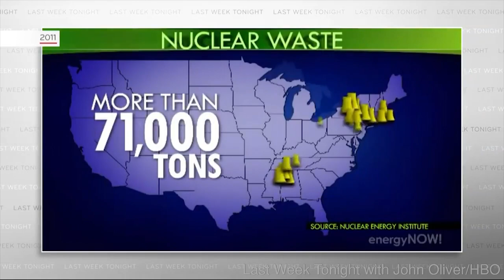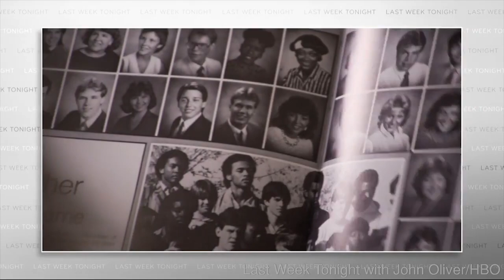Addressing John Oliver: Why nuclear waste isn't being mishandled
Was John Oliver wrong on nuclear waste? Senior Researcher Madi Czerwinski talks about why